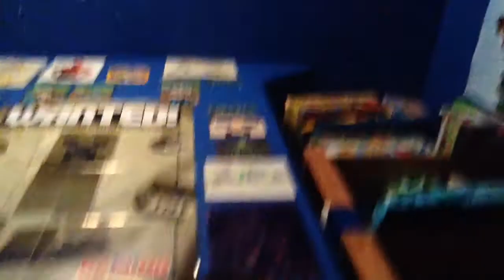A little talk